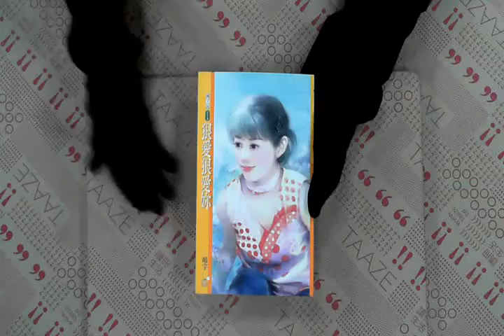TAAZE｜狠愛狠愛妳（限） 二手書書況 9864244256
TAAZE｜讀冊生活網路書店「狠愛狠愛妳（限）」，找二手書請至